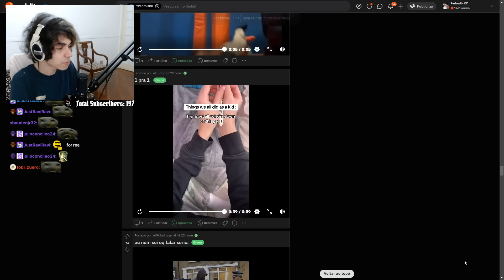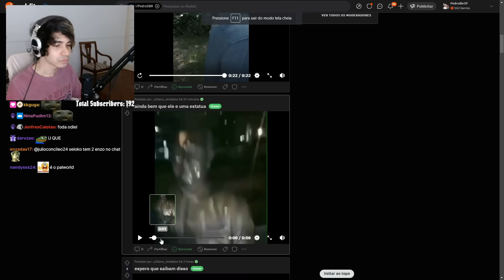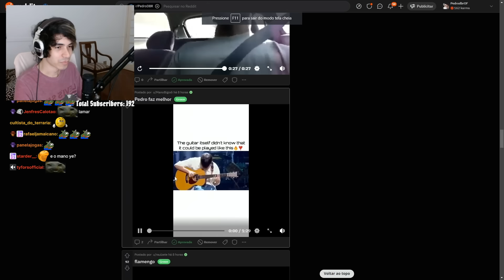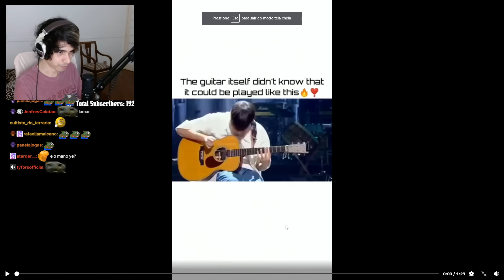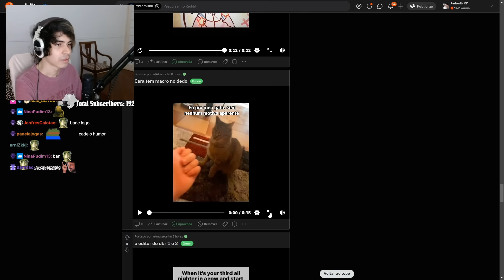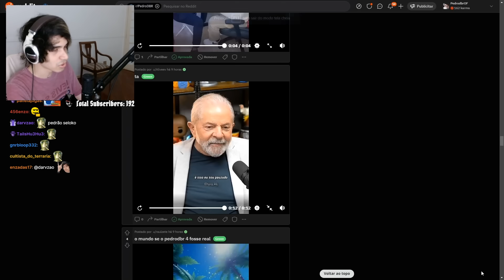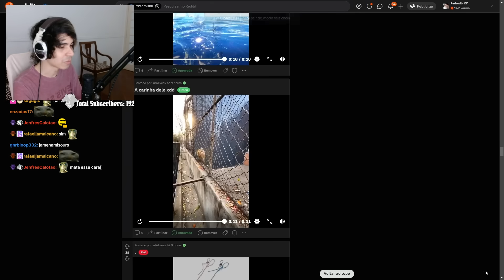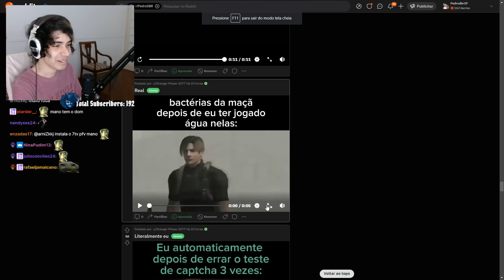Pedrodbr Reage aos Melhores Memes do Reddit #368